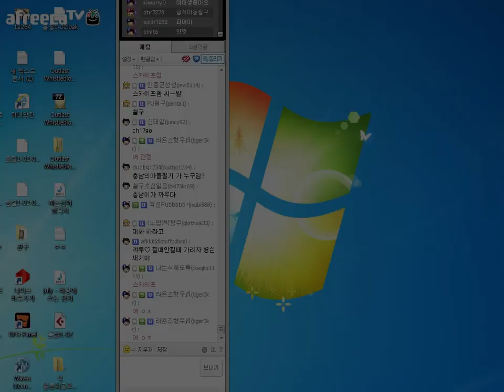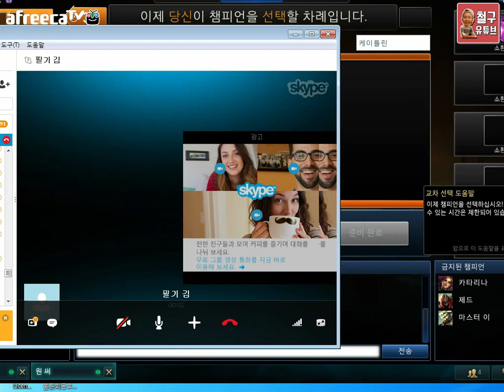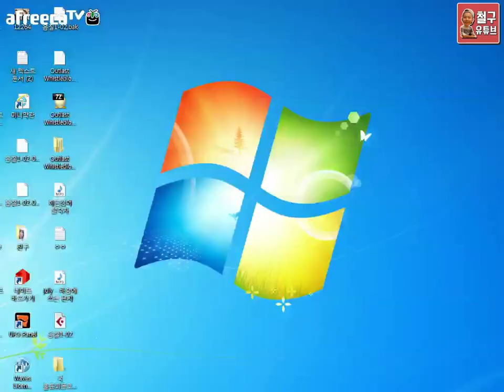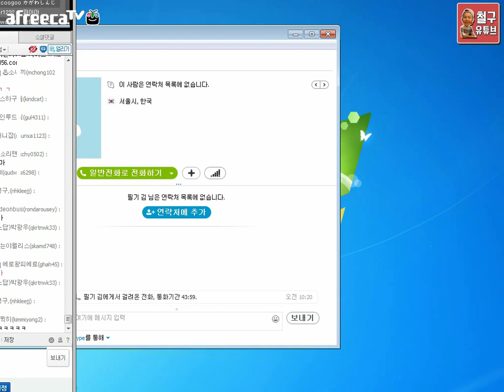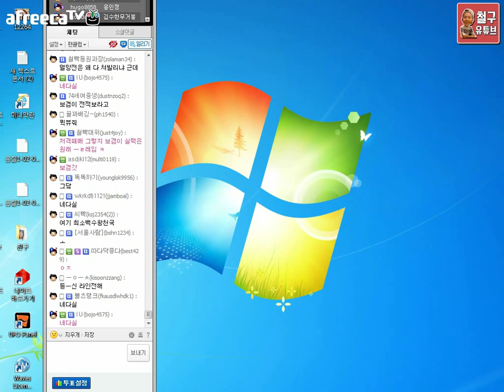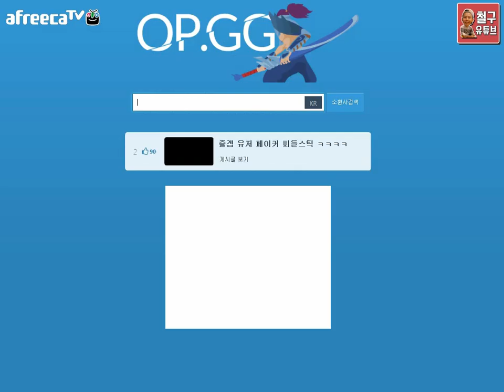철구 아침 LOL 연습방송 풀영상 2편 (14.11.24 방송)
철구 아침방송! LOL 연습하기
무자막,무편집 2편